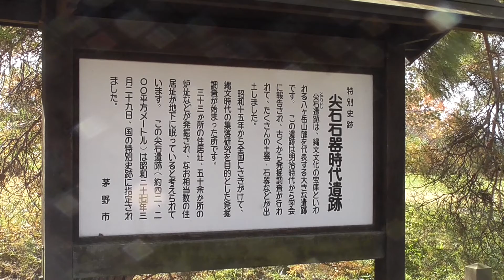縄文遺跡（与助尾根遺跡・尖石遺跡）